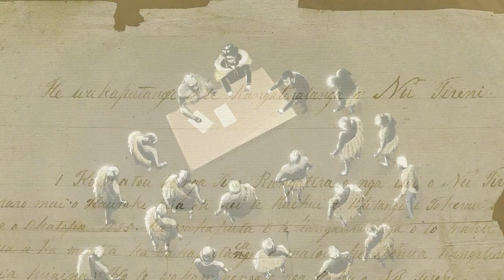He Whakaputanga — Whose hand was it that crafted these words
Here's the story of the writing of He Whakaputanga.  You can see the original He Whakaputanga document at the He Tohu exhibition.

He Tohu is a permanent exhibition of three iconic constitutional documents that shape Aotearoa New Zealand. Come visit at the National Library, Wellington.

He Tohu is a permanent exhibition of 3 iconic constitutional documents that shape Aotearoa New Zealand.

The documents are:

* 1835 He Whakaputanga o te Rangatiratanga o Nu Tireni – Declaration of Independence of the United Tribes of New Zealand

* 1840 Te Tiriti o Waitangi – Treaty of Waitangi

* 1893 Women’s Suffrage Petition – Te Petihana Whakamana Pōti Wahine

He Tohu is presented by Archives New Zealand Te Rua Mahara o te Kāwanatanga and the National Library of New Zealand Te Puna Mātauranga o Aotearoa, both of which are part of the Department of Internal Affairs.he